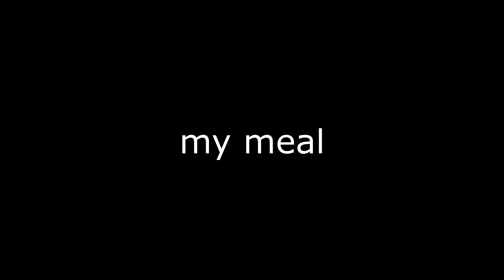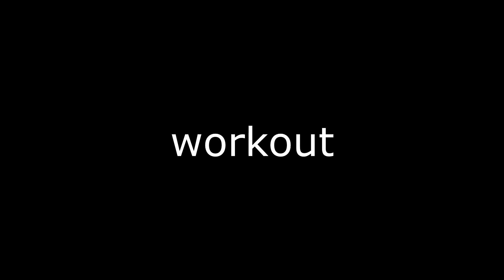I made a mistake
Sorry to all the people who threw up after microwaving it..

● The Equipment that I use!

✖ F O L L O W  M Y  S O C I A L  S H I Z Z L E  (=StanBrowney)

For FAQ: Channel ➨ About

Browney, full day of eating, mistake, ariana grande mistake, ariana, biggest mistake, oats, food